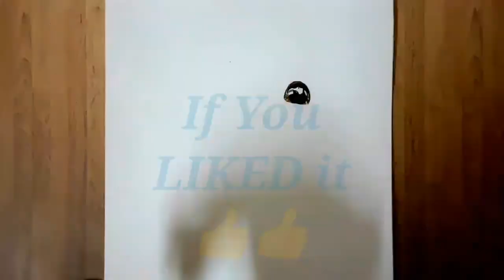Drawing Pikachu - Timelapse || ft @Mr.SKETCHart || How to Draw Pokemon !!